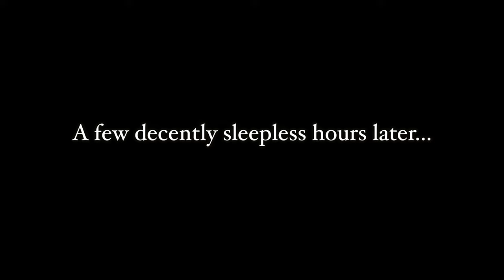3 Days Solo on an Island with Crazy Nighttime Encounter!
Solo camping and bushcrafting an island that had some unexpected guests!  They hung out with me ALL NIGHT! This was only a 3 day trip because I didn't get much sleep from their screetiching. That being said, I had a LOT of fun. I build a rock oven to cook a deep dish pizza, self rescue a swamped canoe, get some fishing in and hang out with the forest friends.

Along with much much more!
Sit down and grab a bowl of popcorn for this one.

Your friend at Bear Essentials,
DJ
👀🏕 My Camping Gear List:🏕 👀
00:00 Introduction

01:25 CHAPTER 1: ARRIVAL
03:20 How to Put on a Heavy Pack Without Getting Hurt
09:09 CHAPTER 2: THE VISITOR
14:01 CHAPTER 3: OVERBOARD
15:36 Using a Splitting Axe to Split Firewood
20:03 Cooking a Camping Breakfast Sandwich
23:00 How to Self Rescue from a Capsized Canoe When Solo
31:31 Cooking a Deep Dish Pizza using a Rock Oven
39:25 Fishing for Brookies
42:15 CHAPTER 4: THE RETURN
43:00 Amazing Nightime Barred Owl Feeding Babies
49:55 Traditional Oil Lamps
52:43 Using the Bear Essentials Bucksaw

IGNORE BELOW - FOR THE ALGO -